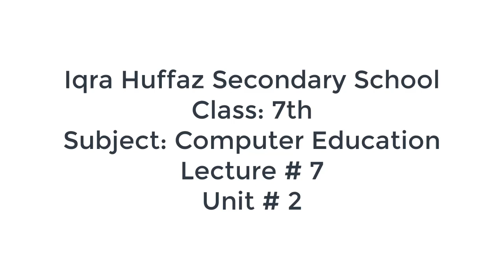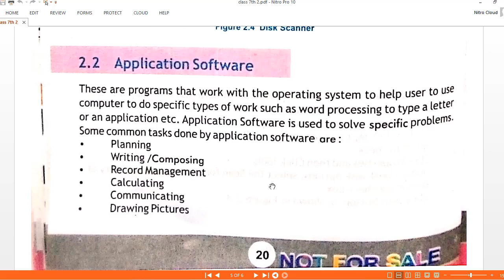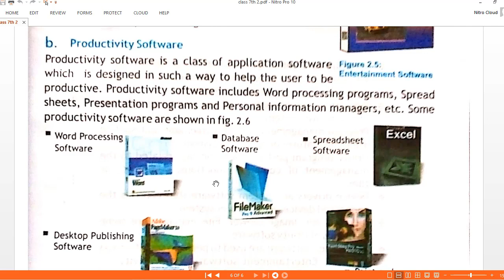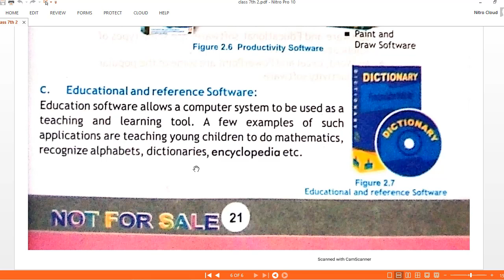Class VII Computer Lecture 7